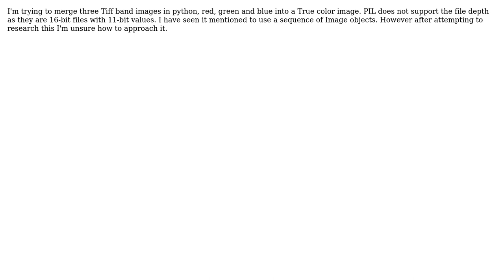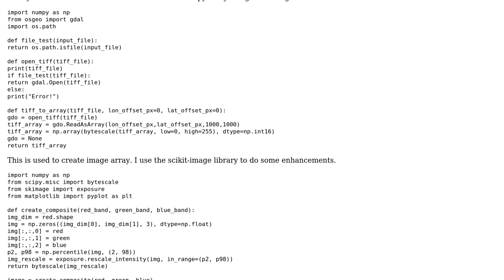GIS: Merging multiple 16-bit image bands to create a True Color Tiff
With thanks & praise to God, and with thanks to the many people who have made this project possible! | Content (except music & images) licensed under CC BY-SA | Music | Images & others | With thanks to user PolyGeo user nicholaschris user ArcAngel and the Stack Exchange Network Trademarks are property of their respective owners. You are responsible for your own actions.